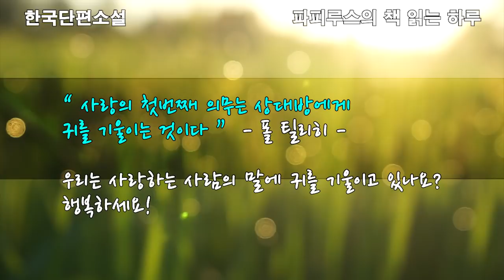웃다보면 어처구니 없는 남편과 아내의 한판 승부! "안해(아내)" 김유정 작품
00:00  책소개 & 인사말
02:55  본문 읽기
31:12  감상평 & 맺음말